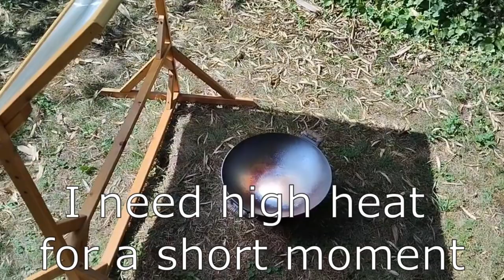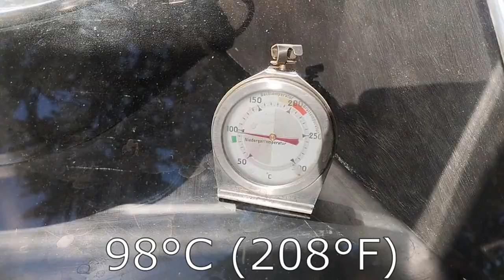Thai Solar Curry (Cooking With A DIY Sun Oven + TV Fresnel Lens)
Thai Curry vom Solarofen / Fresnel Linse
แกงกระหรี่ไก่ | ทำอาหารกับแสงแดด